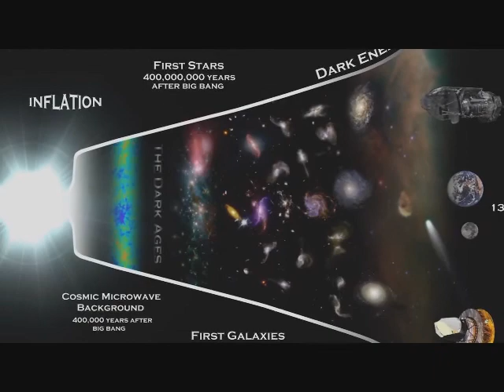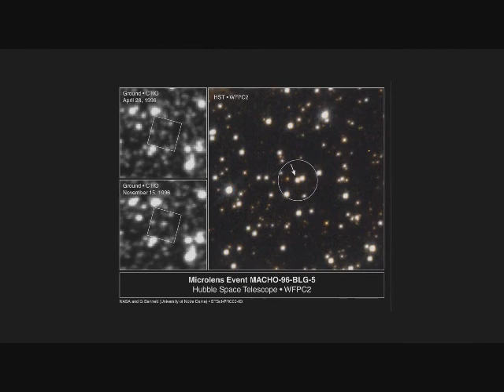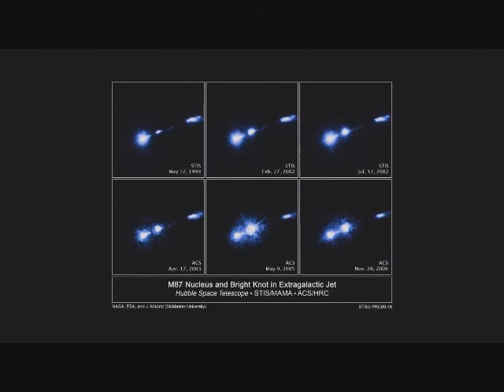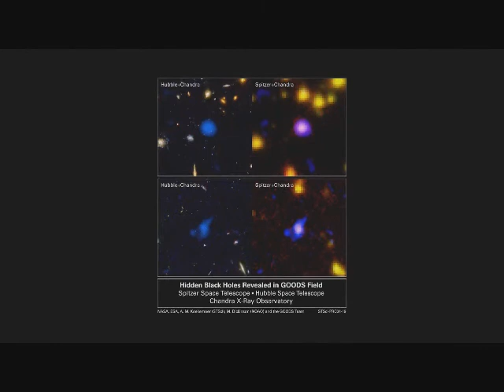Cátedra de astrofísica con Dross & Adrian Estanciero (Parte 2)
Segunda parte del Video del DVD para colegio en donde trabajo.
Muchas gracias por tu aporte, Dross.